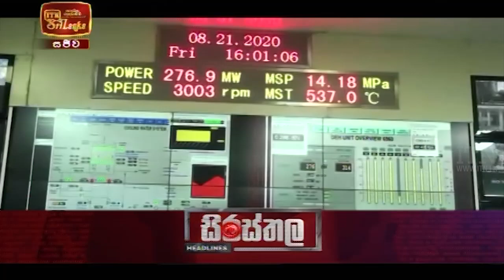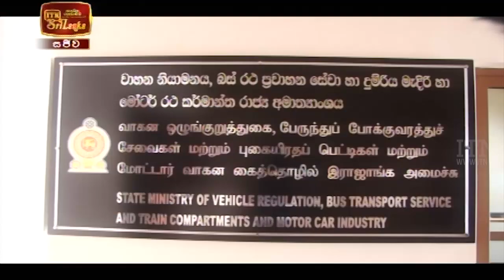ITN News 2021-12-22 | 12.00 PM